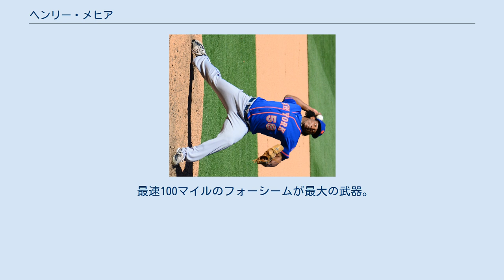ヘンリー・メヒア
ヘンリー・マヌエル・メヒア（Jenrry Manuel Mejía, 1989年10月11日 - ）は、ドミニカ共和国・アスア州アスア出身のプロ野球選手（投手）。
右投右打。
現在はメキシカンリーグのラグナ・ユニオン・コットンファーマーズ所属。
 ドミニカ共和国・アスア州アスアで生まれた。
 2007年4月4日にニューヨーク・メッツと総額5300万ドルの4年契約を結んだ。
ルーキー級ドミニカン・サマーリーグ・メッツで14試合に登板し、2勝3敗1セーブ・防御率2.47だった。
 2008年はルーキー級ガルフ・コーストリーグ・メッツで3試合に登板し、2勝0敗、防御率0.60と好投。
7月にA-級ブルックリン・サイクロンズへ昇格。
11試合に登板し、3勝2敗、防御率3.49だった。
 2009年はA+級セントルーシー・メッツで9試合に登板し、4勝1敗、防御率1.97だった。
6月にAA級ビンガムトン・メッツへ昇格。
10試合に登板し、0勝5敗・防御率4.47だった。
 2010年4月5日にメッツとメジャー契約を結び、4月7日のフロリダ・マーリンズ戦でメジャーデビュー。
6回から登板し、1回を投げ3安打1失点だった。
6月20日にAA級ビンガムトンへ降格。
登録枠が拡大された9月1日に再昇格した。
 2011年3月3日にメッツと1年契約に合意し、3月15日にAAA級バッファロー・バイソンズへ異動した。
AAA級で開幕を迎えたが、4月29日のロチェスター・レッドウイングス戦で右肘の靱帯を断裂し、数日後トミー・ジョン手術を受けシーズンを終了した。
 2012年3月4日にメッツと1年契約に合意し、3月15日にAAA級バッファローへ異動した。
A+級セントルーシーで復帰し、5月にAA級ビンガムトンに昇格。
5月下旬にAAA級バッファローへ昇格した。
AAA級では26試合に登板し、3勝4敗、防御率3.54だった。
9月3日にメジャーへ昇格。
9月24日のピッツバーグ・パイレーツ戦では5回を投げ、4安打無失点4奪三振と好投し、メジャー初勝利を挙げた。
 2013年3月3日にメッツと1年契約に合意。
3月31日に右肘の故障で15日間のDL入りし、5月13日に60日間のDLへ異動した。
7月26日にDLから外れたが、8月18日に再び15日間のDL入りし、9月7日に60日間のDLへ異動した。
この年は5試合の登板にとどまり、1勝2敗、防御率2.30だった。
オフの10月31日にDLから外れた。
 2014年3月3日にメッツと1年契約に合意し、スプリングトレーニングに参加。
4試合に登板し、0勝1敗・防御率2.70の成績で、ジョン・ラナン、松坂大輔との先発ローテーション争いの中、先発5番手に選ばれた。
しかし、シーズン途中よりトミー・ジョン手術のために離脱したボビー・パーネルの代役としてクローザーを任され、最終的に28セーブを挙げた。
 2015年も抑えとして期待されたが右肘を故障し故障者リスト入りした。
4月11日、ドーピング検査にて筋肉増強剤の一つであるスタノゾロールの陽性反応が表れたため、80試合の出場停止処分を受けた。
7月7日付で出場停止は解除された。
7月28日、薬物検査でスタノゾロールとボルデノンの陽性反応が現れたため、MLBは162試合の出場停止処分を言い渡した。
これらの影響により、この年は7試合に登板しただけで、防御率0.00・1勝・7.0イニングで2四球・7奪三振という成績を記録したに留まった。
 2016年2月12日、MLBはメヒアを3度目の薬物違反で永久追放すると発表した、ドーピング違反での永久追放は初めて。
ただ、契約が満了するまではメッツに所属することとなる。
 2018年7月6日に、2016年より科せられていた永久追放処分をメヒア自身が十分に反省していると判断したMLB機構が解除したと発表した。
同年は球団施設での非公開練習に限定され、2019年から球団に所属してプレーすることが可能になる。
 2018年11月20日にメッツから放出された。
 2019年1月30日、ボストン・レッドソックスとマイナー契約を結んだ。
ボストンでスプリングトレーニングを過...